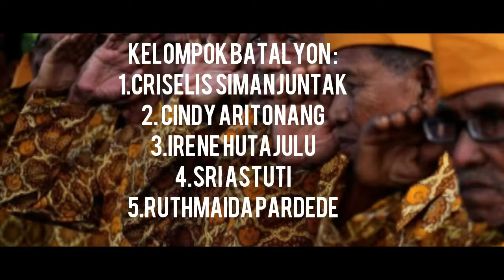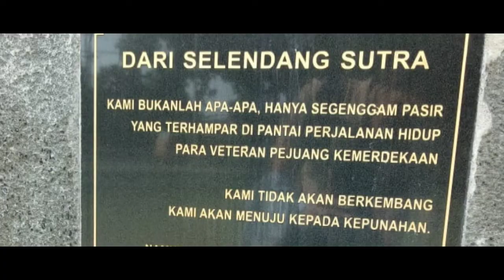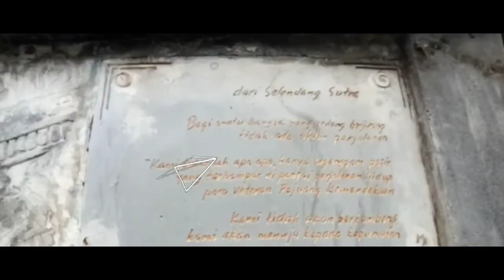Wawancara Veteran (SUMUT)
Selamat menyaksikan.  Ini vidio 1 saya diyoutube
Semoga bermanfaat bagi teman"

Salam '45 ANAK INDONESIA
-- Kalo ada saran atau lainnya tidak dalam bentuk SARA dan kata negative , silahkan komen dibawah ya Sobat --

Terima kasih telah berkujung
Dan boleh di share ..

Edit  By : FILMORA GO